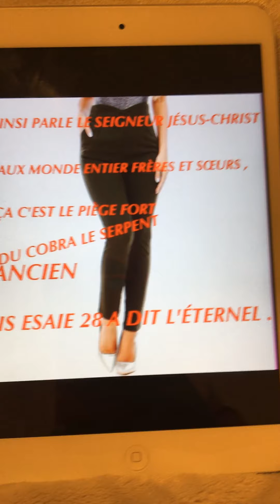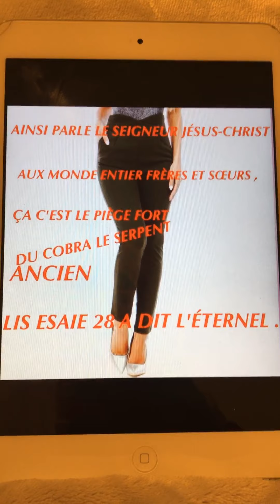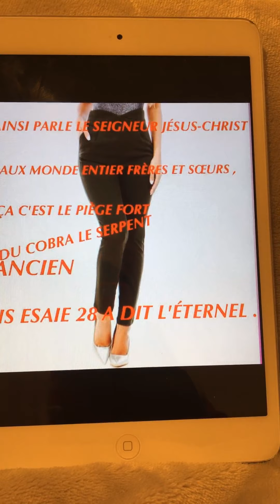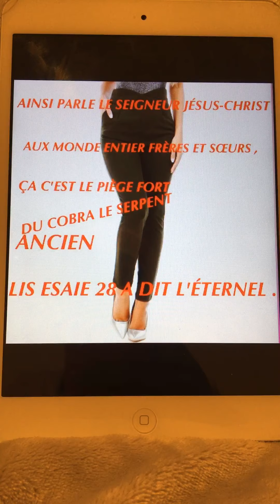💯🇨🇩🔴🇨🇮⚰️💯RÉVÉLATION TRÈS URGENT JÉSUS DIT AUX FEMMES !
À TOI REVIENS LA GLOIRE SEIGNEUR JÉSUS-CHRIST AMEN.